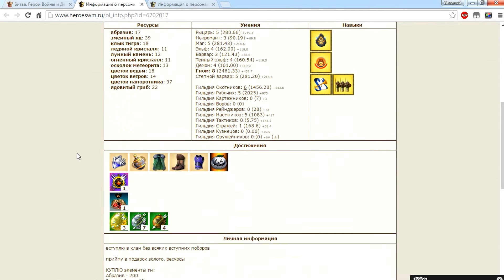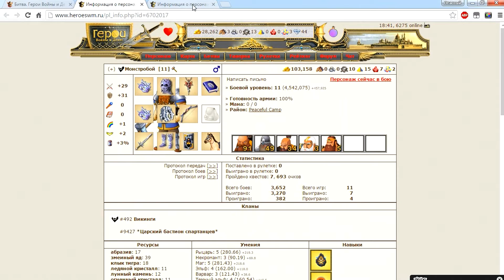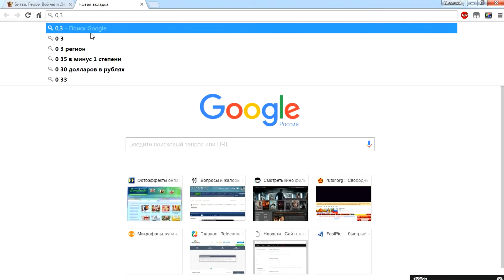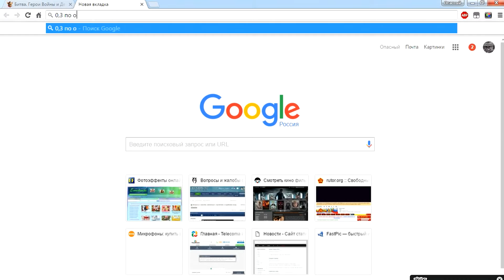ГВД/HWM. Парный турнир. #10: ДТ и ВШ vs Гном и ДТ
Реквизиты в помощь каналу:
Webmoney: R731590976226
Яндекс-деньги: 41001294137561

Десятое сражение в 14 парном турнире. Голосовая связь.